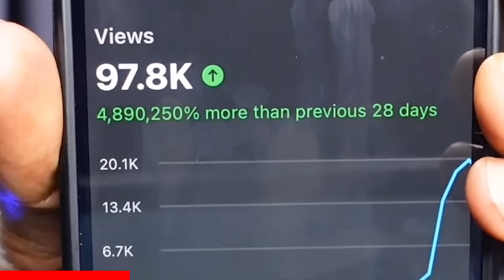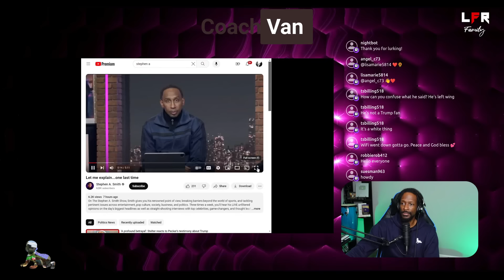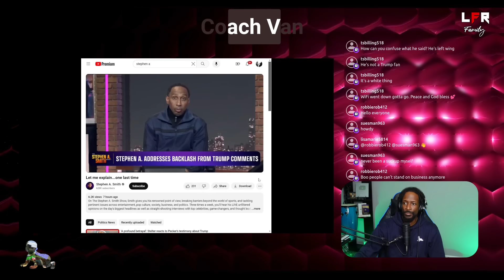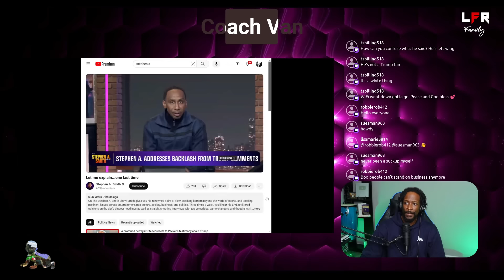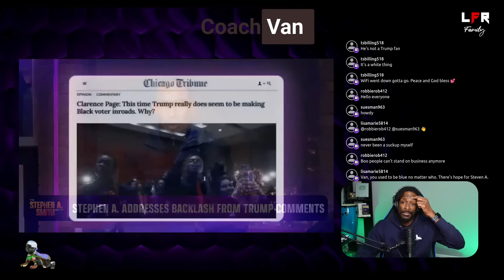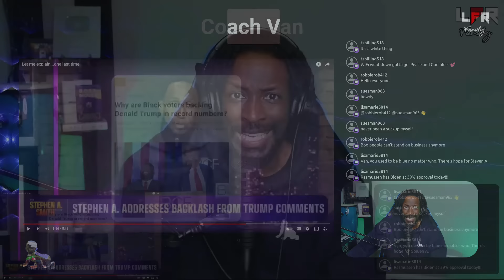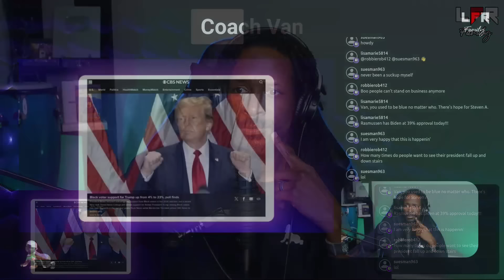Stephen A. Smith ATTACKED For NOT Attacking Trump | Adults are Childish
Stephen A. Smith In Trouble For Trump Positivity | Adults are Childish